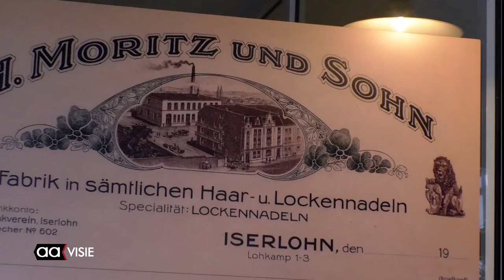Almeloërs tijdens bezoek Iserlohn ook naar Barendorf